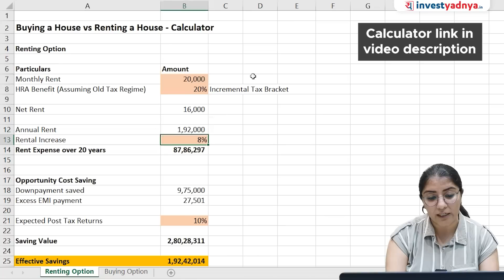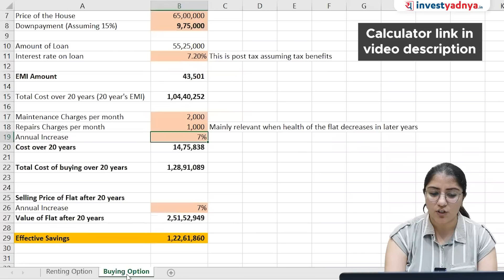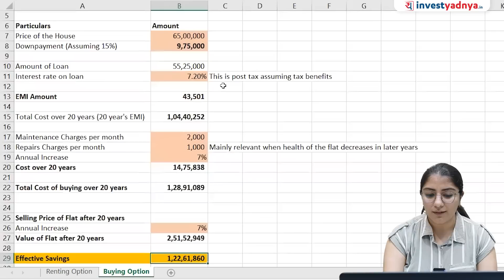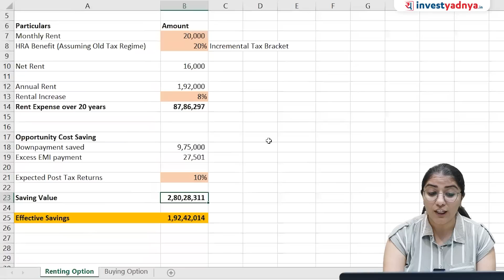Must watch debate about Buying vs Renting House. What's better for you?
Are you trying to decide whether to buy or rent your next home? This video will help you weigh the pros and cons of each option and make an informed decision.

First, we'll look at the benefits of buying a home. Buying can be a great investment in the long run, as you build equity and potentially increase the value of your property. You have more control over the space and can make changes to the property as you see fit. Plus, you don't have to worry about rent increases or a landlord not renewing your lease.

However, buying a home also comes with some challenges. It requires a significant upfront investment, including a down payment and closing costs. You also need to maintain the property, which can be costly and time-consuming. And if you need to move, selling a home can be a complex and lengthy process.

Next, we'll explore the advantages of renting a home. Renting offers more flexibility and mobility, as you can move more easily and quickly than if you own a home. You don't have to worry about property maintenance or repairs, which can be a big relief for some people. And you may be able to live in a nicer neighborhood or a larger home than you could afford to buy.

However, renting also has some downsides. You're not building equity or investing in a long-term asset. You may face rent increases and lease renewals that are beyond your control. And you may not be able to make changes to the property or truly make it your own.

By the end of this video, you'll have a better understanding of the pros and cons of buying vs renting a home. Whether you're a first-time homebuyer or a renter looking to make a change, this information will help you make the best decision for your needs and lifestyle

1. Neither Research Analyst nor the entity nor his associates or relatives have any financial interest in the subject Company;
2. Neither Research Analyst nor the entity nor its associates or relatives have actual / beneficial ownership of one per cent or more securities of the subject Company, at the end of the month immediately preceding the date of publication of the research report or date of public appearance;
3. Neither Research Analyst nor the entity nor its associates or his relatives have any other material conflict of interest at the time of publication of the research report or at the time of public appearance.
1. The Research Entity and its associates have not received compensation from the subject company in the past twelve months.
2. The subject company is not or was not a client during the twelve months preceding the date of recommendation.